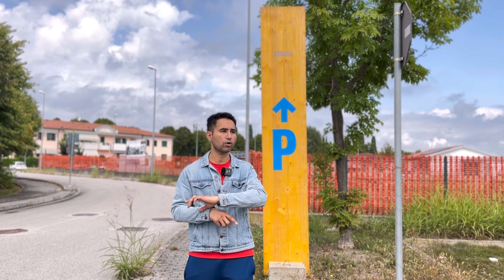Move to Turkey | Jobs In Turkey | نکلو نکلو ترکی کے لیے نکلو | Adeeljameelglobal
786
this Video about our Series 2nd Video about turkey

Important Videos =Let's Go To Abroad | نکلو نکلو پاکستان سے باہر | work In Abroad | Jobs In Abroad | Adeeljameelglobal